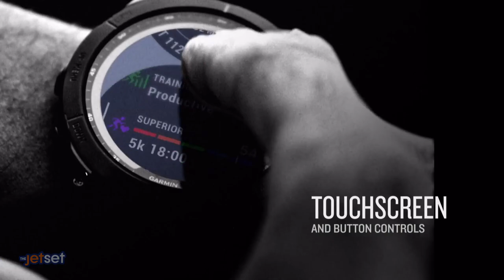Bob Guiney Gives Tips for Valentine’s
The former winner of the Bachelor and Bachelorette contestant Bob Guiney knows a thing or two about making great first impressions and as a panelist on The Today Show’s Guys Tell All, he’s accustomed to explaining what guys want and think. Now, as a father of two, he can also share his family perspective on how to make Valentine’s Day special for the whole family. Bob will offer a range of simple suggestions including ways to let someone know you’re thinking about them. How to create the right atmosphere, as well as ideas that will delight and surprise the whole family.